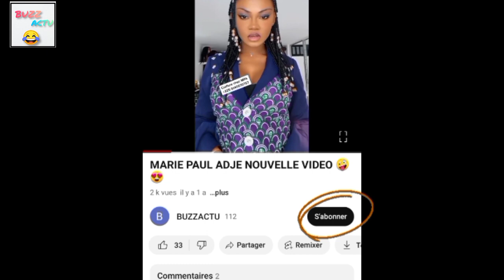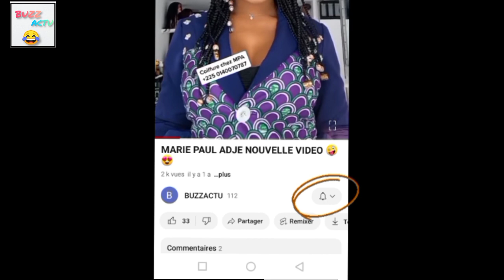Axel Merryl chante pour Kim Makosso devant son père le Général Makosso 😱😱😱😱